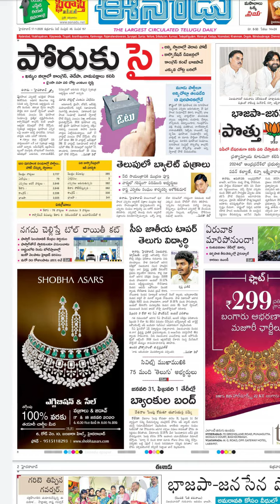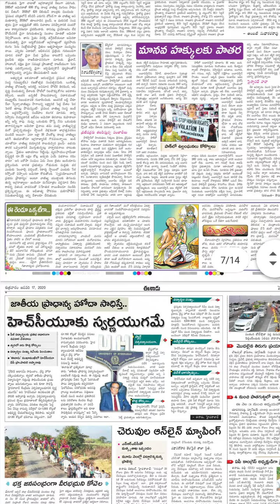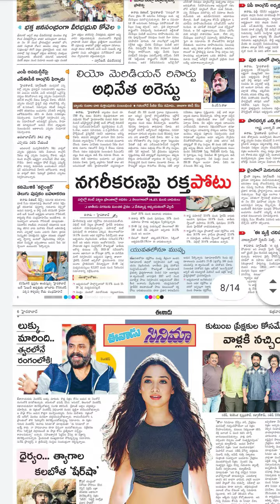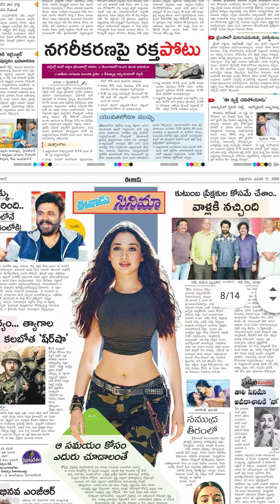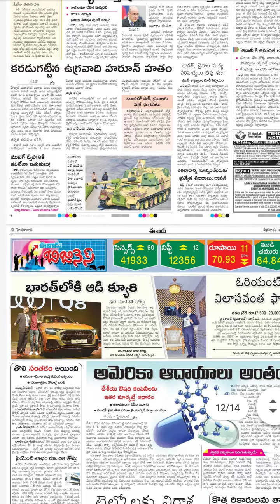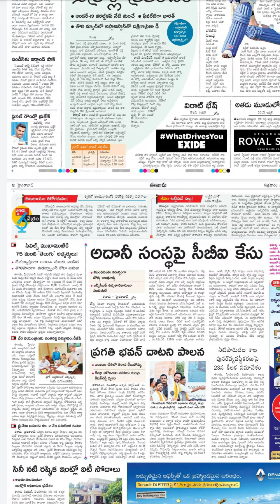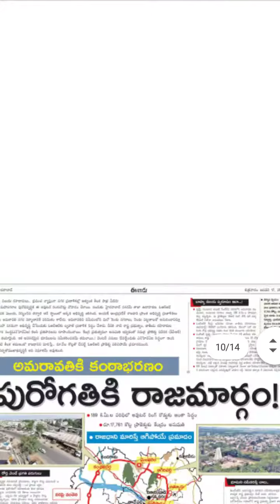Today enadu news paper 17/01/2020//enadu news paper//telugu enadu news paper//news papers today